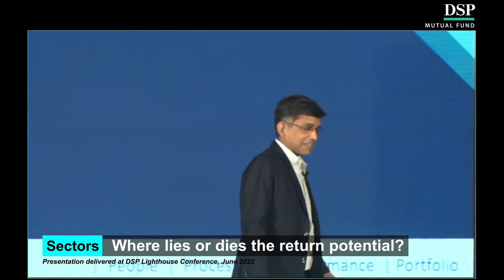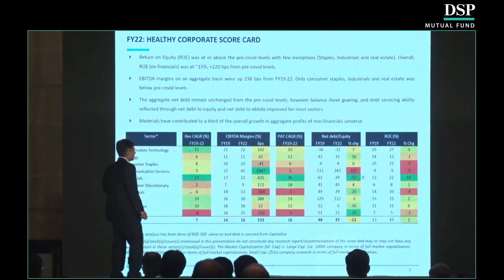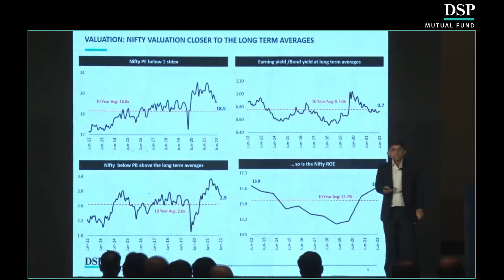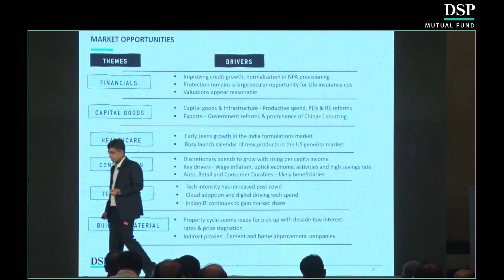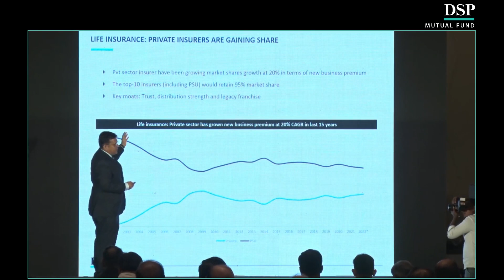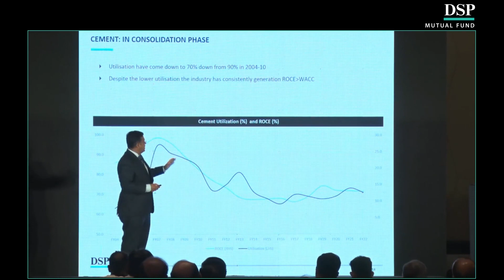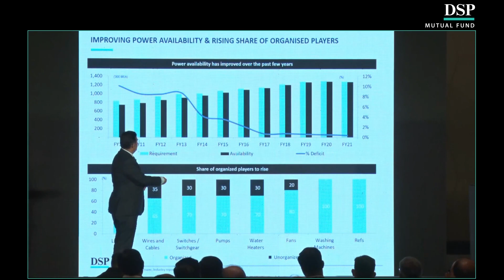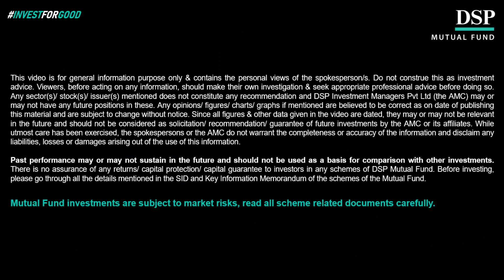Sectors: Where Lies (Or Dies) The Return Potential! | DSP Mutual Fund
Are you wondering how India's sectors are doing at these specific times? Would you like to learn more about why there is a drop or growth in the specific industries and how you can invest your money? In this video, Head of Equities Vinit Sambre and Equity Research Analyst Bhavin Gandhi talks about how the valuations are improving or bottoming out in the pre-covid and post-covid era and how DSP approaches its Investment Frameworks. Watch the whole video to get deeper insights into each sector.

Chapters:
00:00 What is happening right now in sectors?
04:14 Investigating Healthy Corporate Score Card for different sectors
10:20 India trades at a premium to the World Markets showed
12:15 How Nifty valuation closer to the long-term averages?
13:59 Explaining Market Cap Buckets
15:48 Market Opportunities for Different Sectors
22:20 Banks & NBFC - Earning Outlooks explained
22:30 Banks & NBFC - Focus to shift on credit growth explained
23:25 Banks & NBFC - Recovery in corporate credit growth remains key explained
25:01 How do Private insurers are gaining share?
25:32 Large secular opportunity in Life Insurance Sector explained
26:46 How is profitability improving in Life Insurance Sector?
28:09 How is Investment Cycle in Capital Goods and Infra Sector bottoming?
29:15 Private Capex at an Inflection Point in Capital Goods and Infra Sector explained
29:58 PLI - Catalyst for PVT Sector Investments explained
30:25 Old vs New Capex Drivers explained
31:06 How is the Cement Sector at the moment?
31:15 What are the features of the top 5 players in the Cement Sector?
31:48 How is the Healthcare Sector improving in India?
33:04 How are the margin trends in Healthcare Sector?
33:17 How is the outlook & key trends in Healthcare Sector?
34:16 How is Consumption growing?
35:25 How is Automotive Sector bottoming out?
36:03 How is Auto Sector betting on cyclical recovery?
36:50 How are Consumer Durables & Electrical Sectors driving?
37:18 How does improvement in the power availability effects other players?
37:47 Penetration and Premiumisation in Consumer Durables & Electrical Sectors explained
38:12 What to expect from the IT sector?
39:37 Revenue growth for Indian IT companies explained
40:12 How do Indian IT services colorate with US Corporate Revenue?
40:52 Pre Covid vs Post Covid Valuations explained
42:22 How did DSP allocate Capital?
43:10 DSP's Investment Framework

This video is a part of the Lighthouse Conference 2022 by DSP Mutual Fund. This event shed light on specially curated knowledge for investors- beginners, seasoned, or pros. This conference brought us closer through conversations and shared learning. We are confident that you’ll have key takeaways from watching the video of this event that will help you navigate your investment journey.

► As a responsible guide to investors, DSP Mutual Fund aims to help you make better-investing decisions.

About DSP Investment Managers: We are a leading Indian asset management firm with a two-decade+ track record, and we're focused on helping you InvestForGood. Today, over 3 million Indian & International investors trust us with their hard-earned money. DSP Group, the family behind DSPIM, is one of the oldest financial services companies in India, with a rich heritage & history of over 150 years. Our mission is to help you grow your wealth, the 'Right' Way, and we continue to focus relentlessly on doing what is best for you. or download the DSP Mutual Fund app